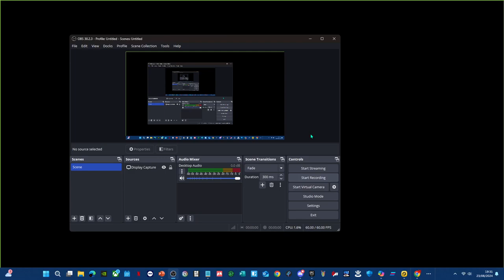PIKNOTT™ Hidden Winds Of The South DLC PART 2 REMASTERED